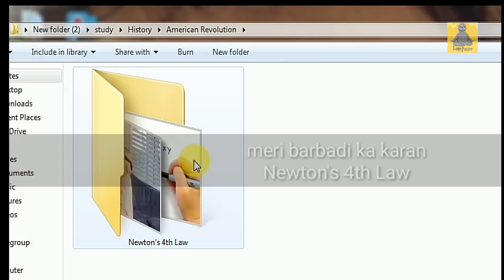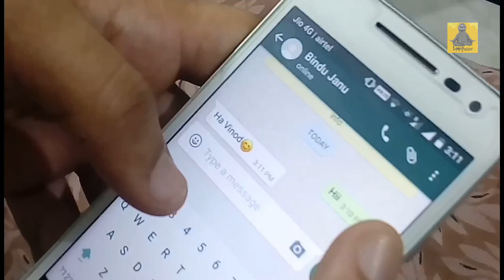Annoying things your friends suggest to do !! Howzthat !!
in this video, we have made an effort to show that sometimes how annoying suggestions your friends used to give you.